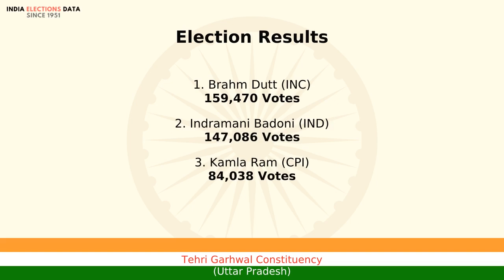Tehri Garhwal Constituency Uttar Pradesh loksabha Election Result 1989 Brahm Dutt INC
loksabha election 1989 results, for Tehri Garhwal Constituency, Uttar Pradesh, where winner is Brahm Dutt, from political party INC. Watch the video to know more information about other candidates, voters count, etc.